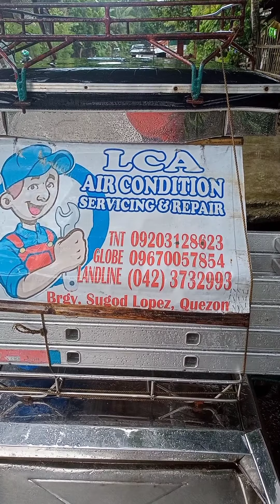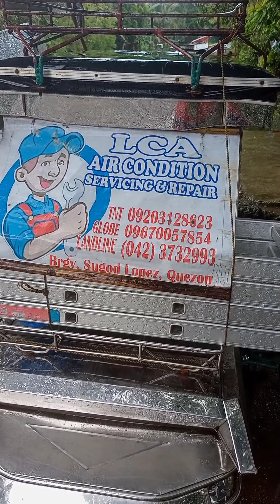service Ng aircon sa gumaca tricycle...